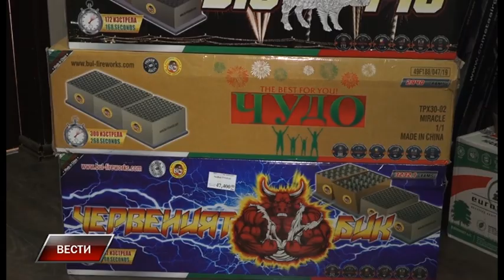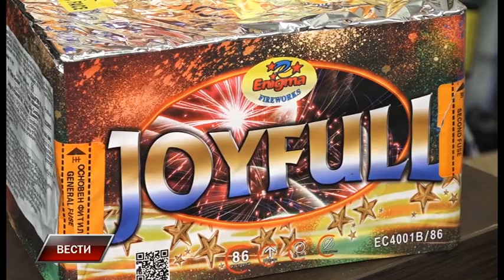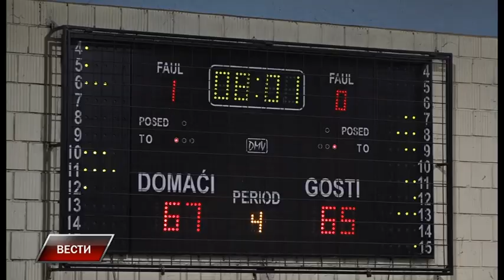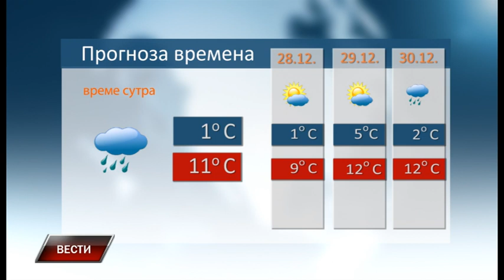Vesti 26 12 2022